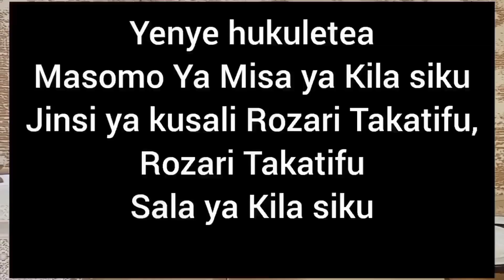Sikukuu Ya Kutolewa Bwana Hekaluni